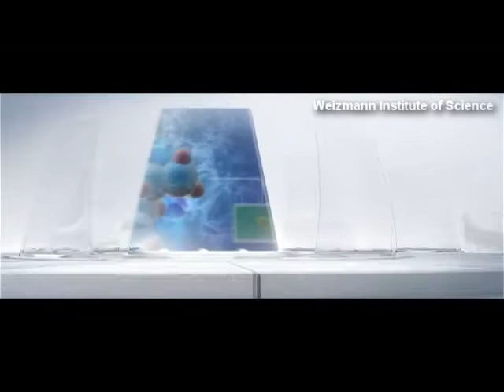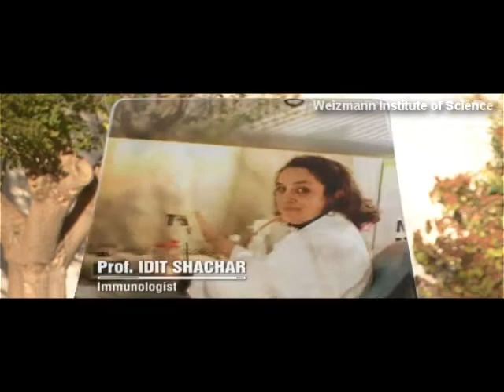Back to Basics, Forward to the Future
Find out why basic research is so important and what the world would be like without it, with Prof. Uri Alon of the Weizmann Institute of Science